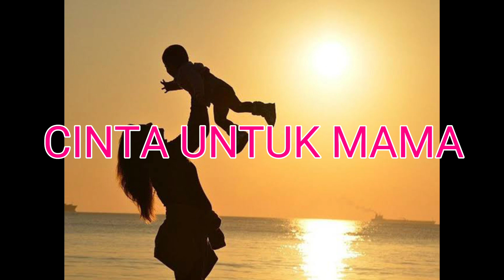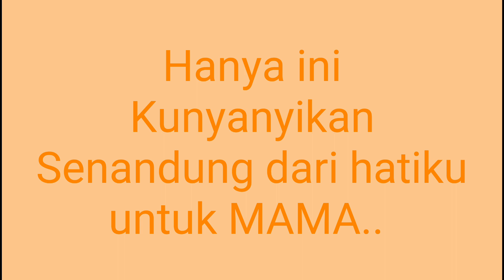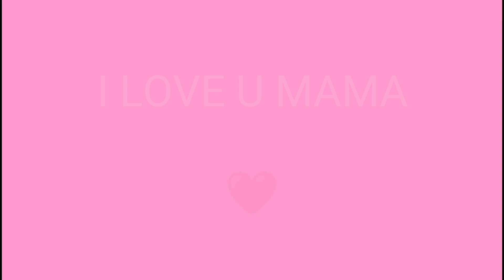Cinta Untuk Mama - Kenny | COVER RIA & LIA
Gitaris Lia & Ria

KURSUS GITAR JOGJA (Dedirock Guitar Course)